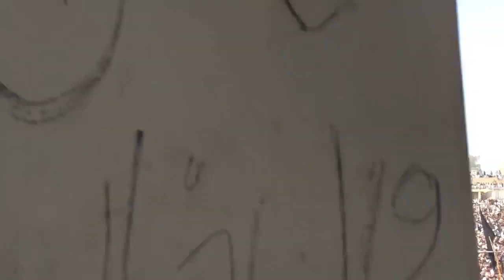Tank Jalsa Ali Wazir Speech at PTM’s Tank jalsa ٹانک جلسہ علی وزیر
Ali Wazir Speech at PTM’s Tank Jalsa. !